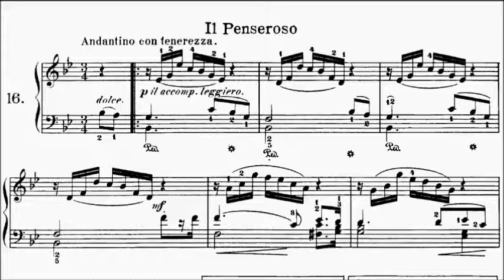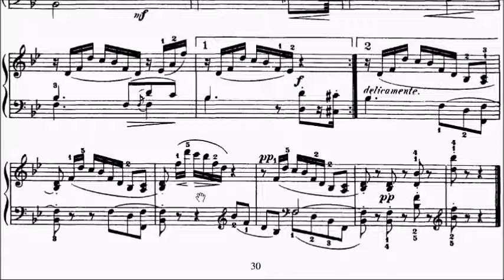Heller 25 Studies Op.45 No.16 Il Penseroso Sheet Music